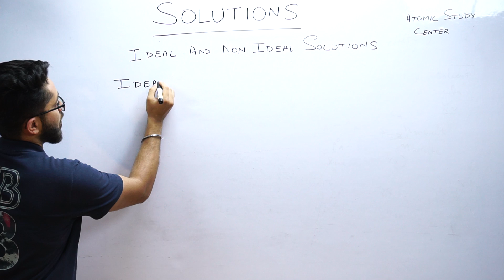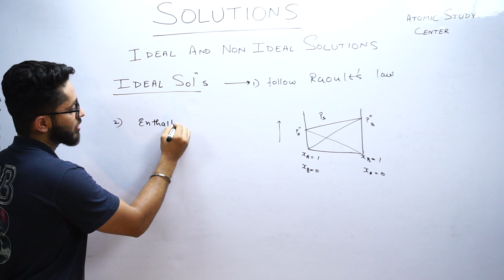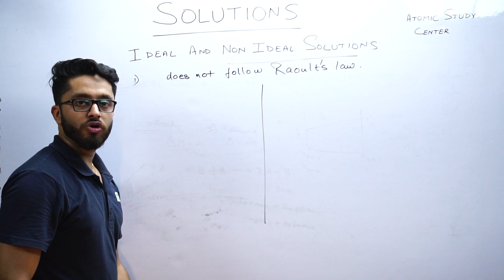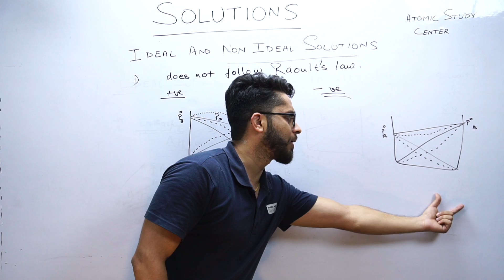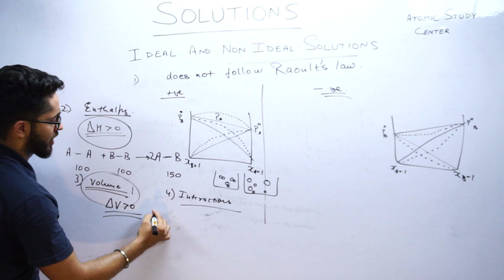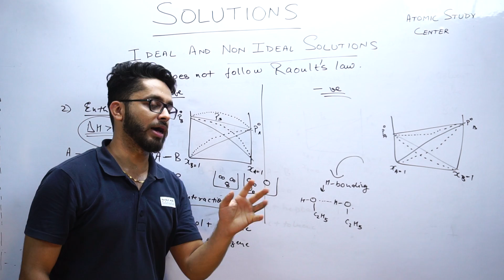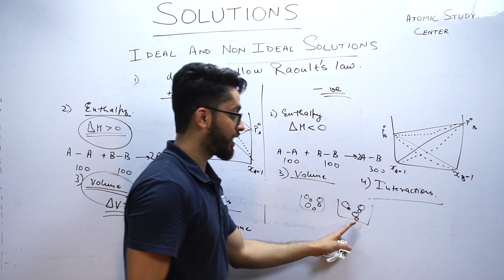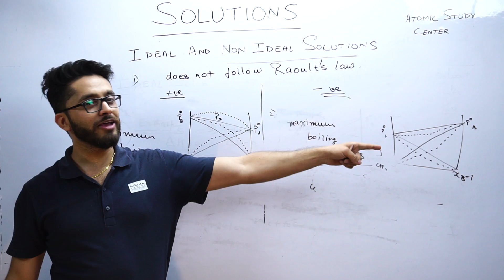IDEAL AND NON IDEAL || SOLUTIONS || CLASS-XII || VIDEO 7 || BY KAKKAR SIR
For NCERT questions, solutions and problem solving tricks, follow our channel "Atomic Questpedia". We solve plethora of questions on Questpedia which helps us to cover our NCERT problems simultaneously.

If case, you are looking for additional support from our faculty like test series, homework, missed video lectures, one to one doubt sessions then you can contact us through this number 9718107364 (Whatsapp only) or e-mail us at . These will be paid services that you can avail from our teachers.

WE HAVE ATOMIC STUDY CENTER : CLASSROOM PROGRAMME IN FARIDABAD ( SECTOR 17 , SECTOR 9, SECTOR 3 , N.I.T 3)

                                            LIVE CLASSES AVAILABLE ON YOUTUBE
                                               LIVE CLASSES AVAILABLE ON ZOOM

Students living nearby can easily join us offline. We will take full responsibility of our subject. We take batches for JEE Mains, Advanced and also have separate batches for NEET.

Students who live far away but manage to come during weekends, can also join our Saturday-Sunday offline batch.

We also provide home tuitions in Delhi NCR for Chemistry, Physics and Maths.